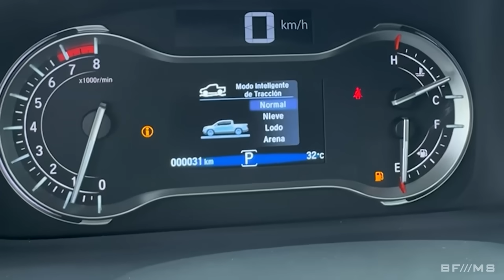PRIMEIRO CONTATO COM A HONDA RIDGELINE!!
Todos os detalhes da picape monobloco da Honda, que infelizmente não é vendida no Brasil!